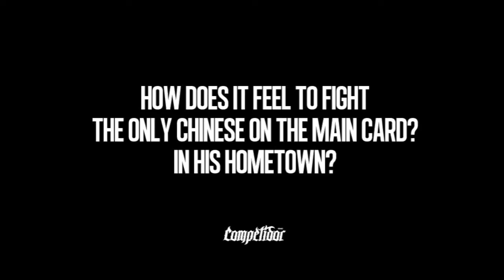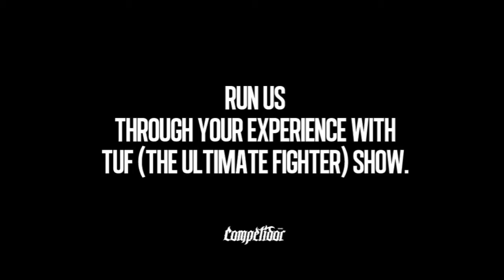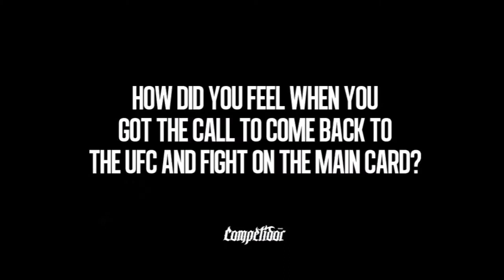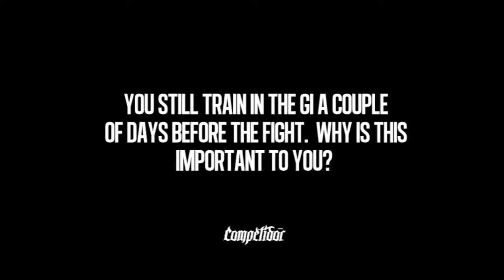JON TUCK ROAD TO MACAU COMPETIDOR EXCLUSIVE